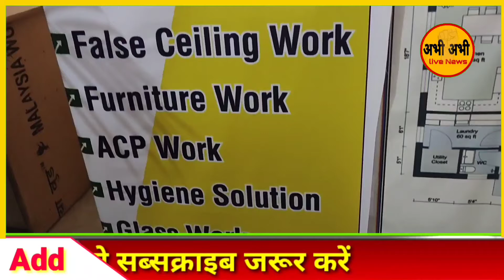Hirak road Bowakala me KDF home design ka udghatan bade Jor shor se huwa